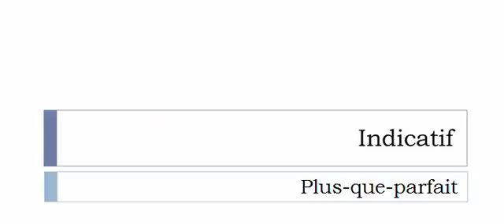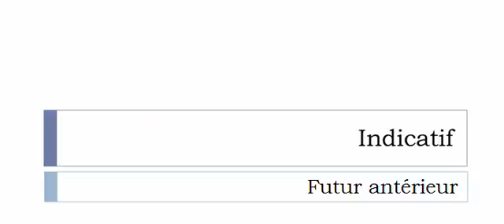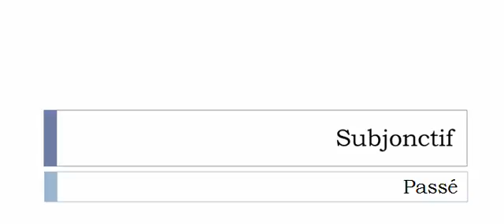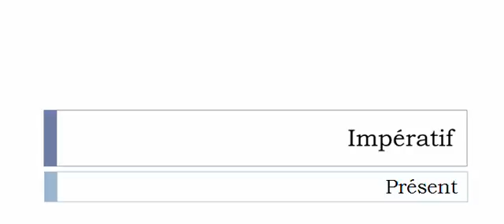Conjugaison française = Toutes les formes